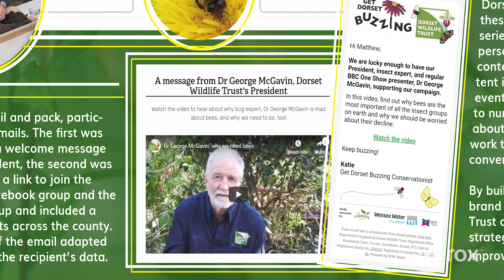Make Dorset Buzz Again: Bees and Technology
Bees are in trouble around the world. That's why the Dorset Wildlife Trust launched "Get Dorset Buzzing" to encourage locals to turn their gardens into pollination grounds. And to bring this campaign to life, the Dorset Wildlife Trust turned to Xerox technology.